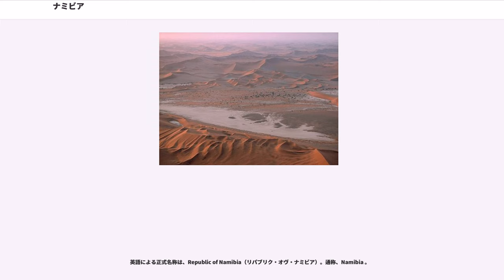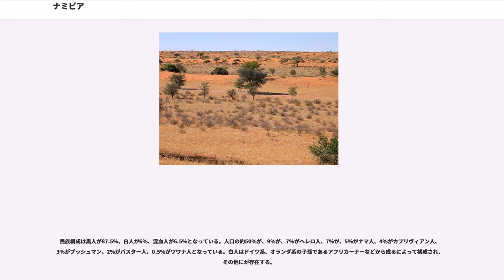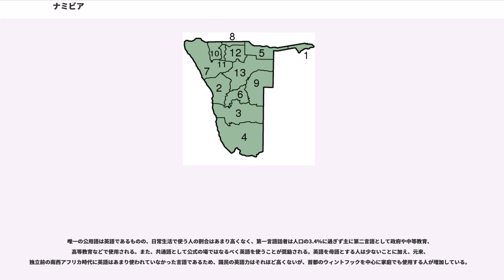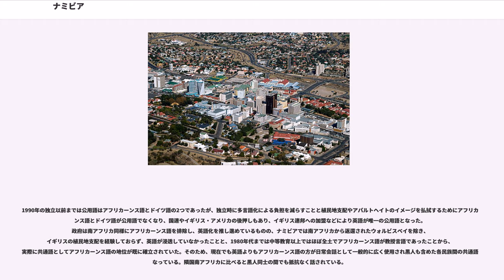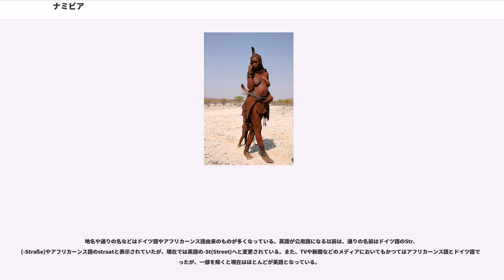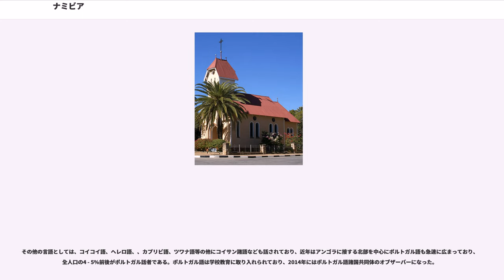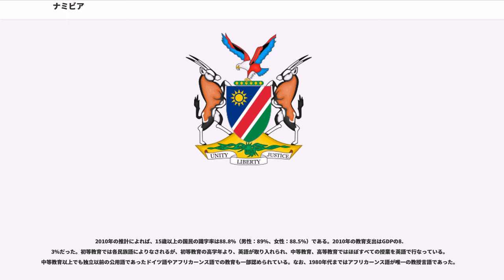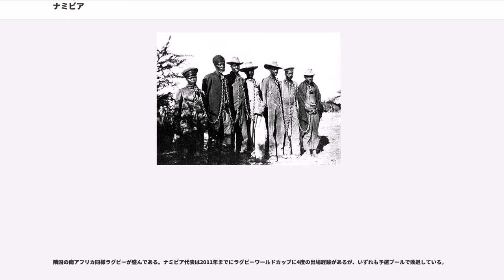ナミビア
ナミビア共和国（ナミビアきょうわこく、）、通称ナミビアは、アフリカ南西部に位置する共和制国家である。北にアンゴラ、北東にザンビア、東にボツワナ、南に南アフリカ共和国と国境を接し、西は大西洋に面する。なお、地図を一見すると接しているように見えるジンバブエとはザンビア、ボツワナを挟んで150メートルほど離れている。首都はウィントフックで、イギリス連邦加盟国のひとつである。

当初ドイツ（一部イギリス）が植民地とし、植民地時代の名称は南西アフリカ。第一次世界大戦以後は南アフリカ連邦の委任統治下に置かれていたが、第二次世界大戦後の国際連盟解散を機に国際法上違法な併合を行った。南アフリカの統治時代には同様の人種隔離政策（アパルトヘイト）が行われ、バントゥースタン（ホームランド）が置かれた。その後1966年にナミビア独立戦争が始まり、1990年に独立を達成した。

英語による正式名称は、Republic of Namibia（リパブリク・オヴ・ナミビア）。通称、Namibia 。

アフリカーンス語表記は、Republiek van Namibië（レピュブリーク・ファン・ナミビエ）。通称、Namibië 。

ドイツ語表記は、Republik Namibia（レプブリーク・ナミービア）。通称、Namibia 。

日本語の表記は、ナミビア共和国。通称、ナミビア。

ドイツによる植民地時代はドイツ領南西アフリカと呼ばれていた。ナミビアという国名は、同国内にある世界最古の砂漠と言われているナミブ砂漠にちなんでつけられた。「ナミブ」は主要民族であるサン人の言葉で、「何もない」という意味である。

現在のナミビアの領域には元々はコイサン人（コイコイ人 - ナマ人、サン人など）が居住していたようである。

14世紀にはバントゥー系民族の拡大にともない、バントゥー系諸民族が支配するようになっていた。16世紀から17世紀にかけて、ヘレロ人、ダマラ人、オカヴァンゴ人などが定着した。

1840年にイギリスがケープ植民地との往来のためにウォルビスベイ一帯の領有を開始したが、その他の地域には支配は及ばなかった。ケープ植民地からの圧力を受けて、それまで相互に対立していた現在のナミビアに相当する地域に住む諸民族は、ヨンケル・アフリカネルの指導の下で1858年にワハナス平和条約を結び、共同で外国からの植民地化に立ち向かうことを宣言した。この平和条約の効力は弱かったものの、現在のナミビア民族（nation）形成の端緒として評価されている。

1883年4月にドイツ帝国の商人アドルフ・リューデリッツは部下のハインリヒ・フォーゲルザングをこの地に派遣し、同年5月1日にフォーゲルザングは在地のベタニア人の首長ヨーゼフ・フレデリックスからアングラ・ペクエナの地を購入した。翌1884年にドイツ帝国はウォルビスベイ以外の地域について、このドイツの商人フォーゲルザングがベタニア人の首長フレデリックスから購入した土地を足がかりにドイツ領南西アフリカとして保護領化を宣言した（ドイツ植民地帝国）。ドイツからは弁務官パウル・ロールバッハや、総督テオドール・ロイトヴァン（任:1894年 - 1904年）が南西アフリカに派遣され、以後ドイツによる南西アフリカ人の「文明化の使命」や、商業上の利害に基づいて植民地化を進めた。他方、ナミビアの人々はこのドイツによる植民地化の動きを黙認したわけではなく、1902年には北部のオヴァンボ人の土地のカンボンデ首長はイギリスに手紙を書き、ドイツの植民地化に抵抗することを宣言している。また、白人入植者から土地を奪われたヘレロ人やナマ人も他の諸民族の反植民地運動に同調し、1904年1月にヘレロ人のサミュエル・マハレロ首長に率いられて蜂起した（）。この戦争に際してドイツ軍を指揮したフォン・トロッタ司令官は1904年10月2日にヘレロ人を抹殺する旨の宣言を発令し、ナマ人のヘンドリック・ヴィットボーイ率いる反乱に苦戦した後の1905年4月21日にはナマ人の抹殺も命じている。この戦争は1907年9月にドイツと結んだイギリス軍の兵士によって、反乱の有力指導者であったヤコブ・マレンゴが射殺されたことを以て終結し、戦争によってヘレロ人の80%以上、ナマ人の50%以上が殺害された（ヘレロ人とナマ人のジェノサイド）。

戦後、ドイツ当局は「部族別居留地」制度を敷いて分割統治策を打ち出し、後の南アフリカ支配下でのアパルトヘイト政策の先鞭を付けた。1910年にはイギリスがウ...